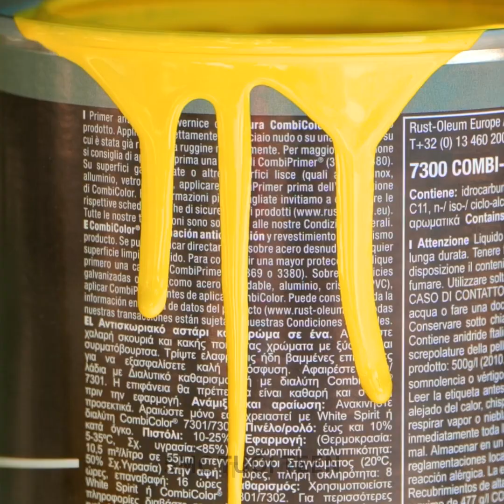MẸO NGOÀI TRỜI ĐƠN GIẢN VÀ HỮU ÍCH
DẤU THỜI GIAN:
00:24 Vòi sen trong sân
00:46 Tự làm lò sưởi
02:00 Cách đơn giản để sơn hàng rào
04:11 Tự làm ghế dài